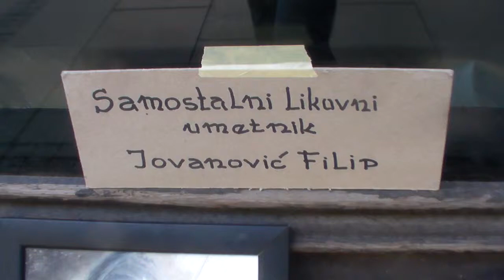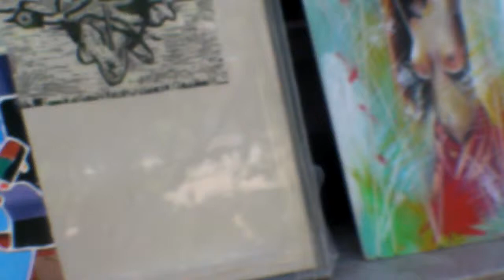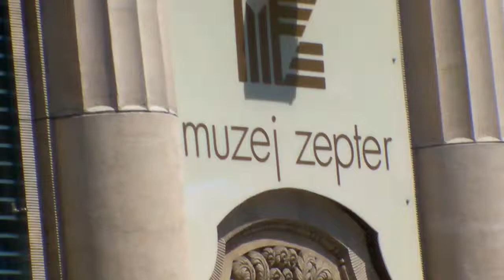maxzilch384 Jovanovic Filip Street ART Shop.MP4